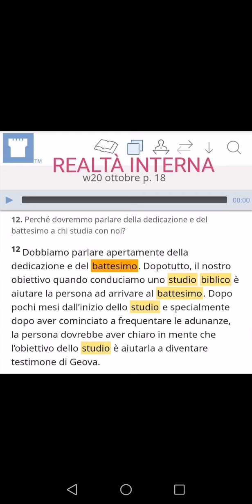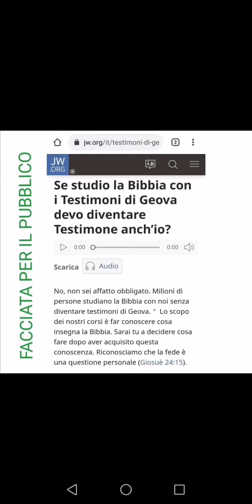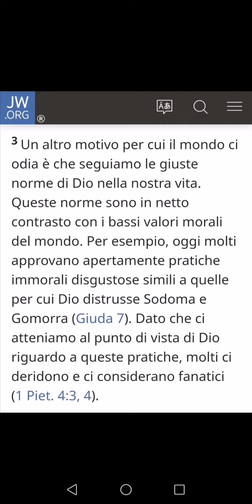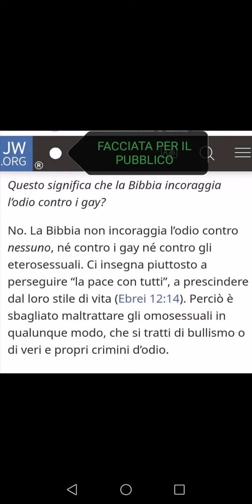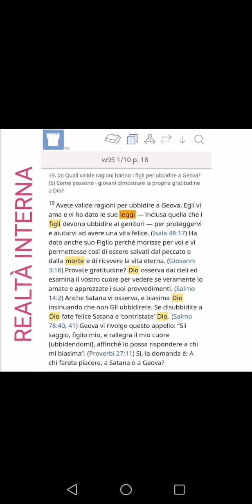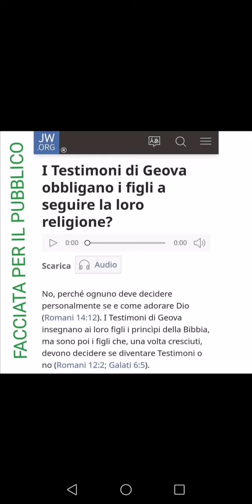jw.org 425 - FURBAMENTE DOPPI DI LINGUA!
Il sign. Massimo Introvigne con il suo C.E.S.N.U.R. e la sign. Raffaella Di Marzio con il suo L.I.R.E.C. impegnati nella difesa di organizzazioni religiose minoritarie, sono davvero certi di conoscerle?!

Slide e spunti per questo video sono stati gentilmente concessi dal titolare del canale INSTAGRAM che invito a seguire seguire...

E' importante anche il punto di vista altrui circa i contenuti da me proposti nei video, a tal proposito, ogni commento sarà ben accetto e degno di stima...
Per qualunque vostra domanda sarei raggiungibile in privato attraverso i canali sotto indicati.  NON RISPONDO PUBBLICAMENTE! inoltre siete liberi di condividere questi miei contenuti ovunque. Commenti contenenti offese, insulti e provocazioni alla mia persona non saranno visibili...